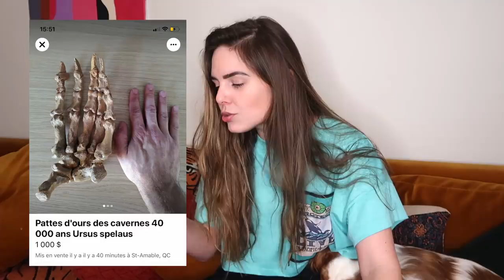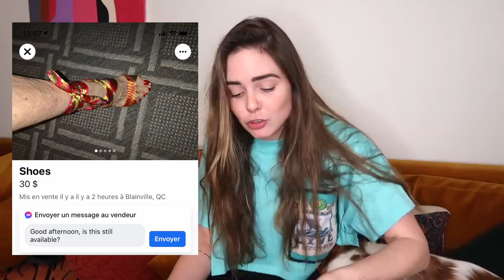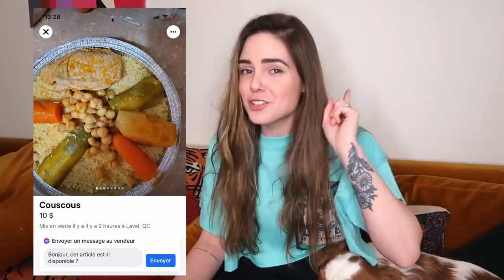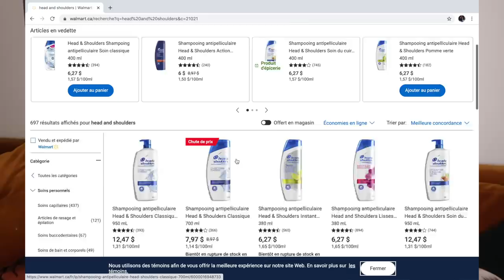MES MEILLEURES VS MES PIRES TROUVAILLES * sur Facebook Marketplace*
Baon ça y est je vous dévoile ma dépendance du moment... Marketplace et oui j'ai passé beaucoup trop de temps là-dessus depuis le confinement! J'ai trouvé des belles pépites mais, aussi énormément de choses étranges lol et j'avais envie de vous partager tout ça! :)

Si tu voudrais d'une partie 2 dis-moi le dans les commentaires j'ai vraiment aimé faire cette vidéo ça me ferais full plaisir d'en faire une deuxième hihi

Gros love pour les Martini Fiero Spritz et surtout gros gros merci à eux d'avoir collaboré avec moi pour cette vidéo!!!

Mes réseaux

J'vous z'aime
À bientôt
xxxxxxxxxxx